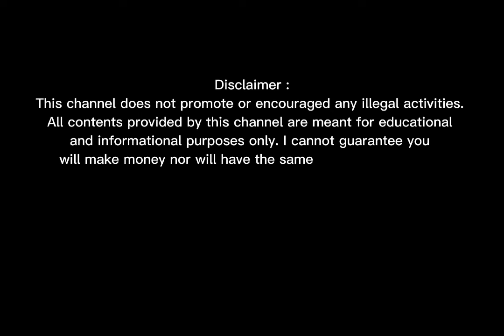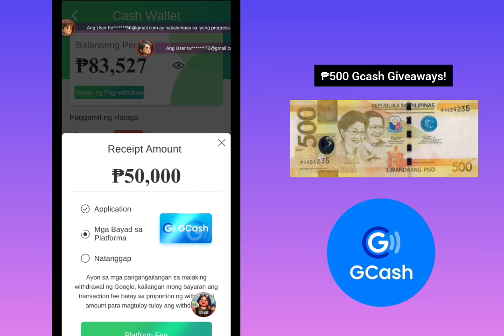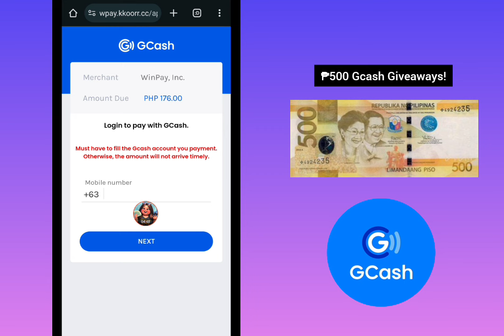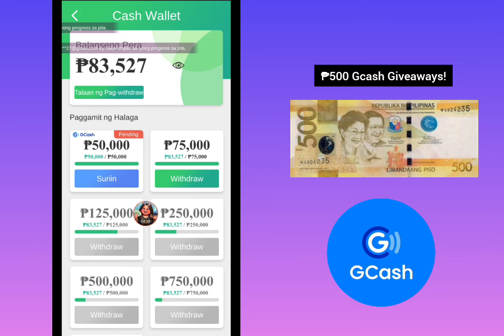Easy ₱50,000 Kinita ko Direct Gcash • Just Click Donuts to Earn Money • Candy Craze Legit or Fake